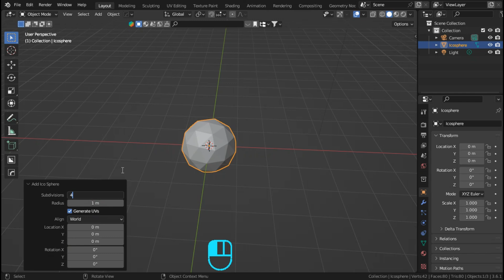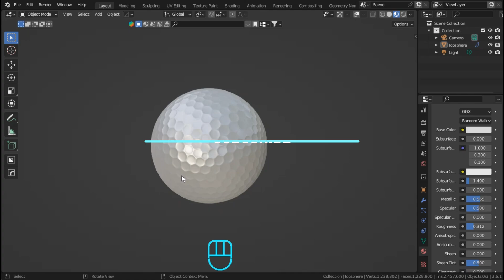How to made 3D Golf Ball in Blender (game asset) -Blender Tutorial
🏌️‍♂️⛳️ Dive into the world of 3D design with me on B1 Blender! In this tutorial, we'll craft a stunningly realistic 3D golf ball using Blender's incredible icospheres. Whether you're a seasoned 3D artist or a beginner, you'll find step-by-step guidance to create this golf ball model. Join me on this creative journey, and let's take your Blender skills to the next level! Happy blending! 🎨✨"

Feel free to customize it to your liking, and best of luck with your YouTube channel!